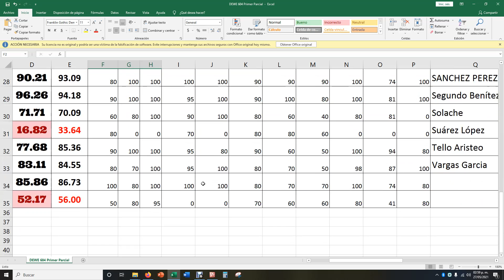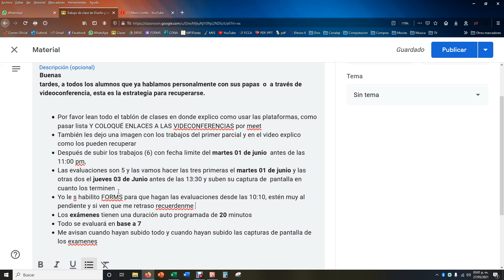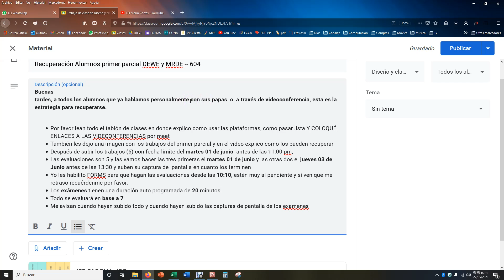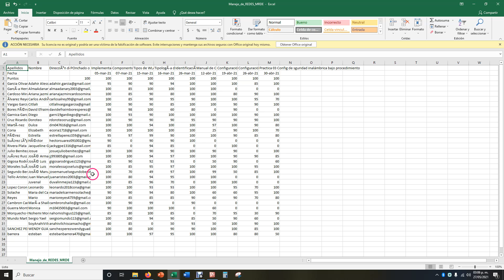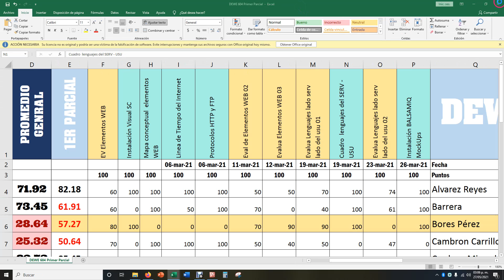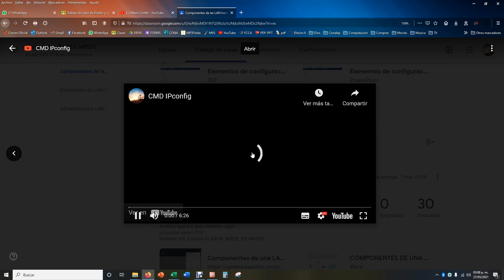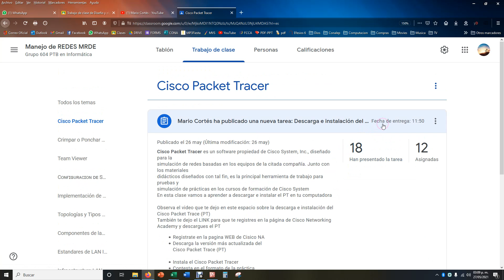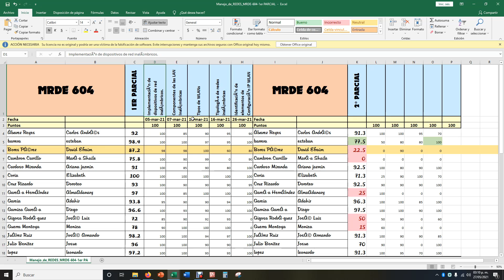Estrategia recuperacion 1er parcial DEWE MRDE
Conalep 256 Ciudad Hidalgo, Mich.